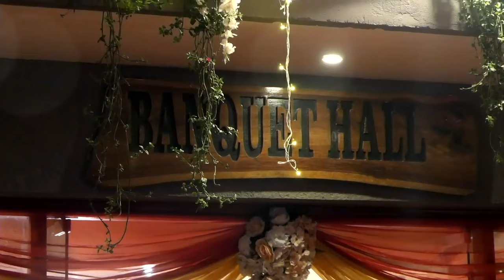|| WEDDING || ASHISH WEDS RADHIKA || VIDEO BY SMART CLICKS & CINEMATOGRAPHY M;- 8219902165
SMART CLICK & CINEMATOGRAPHY    PERSENT
 WEDDING VIDEO  D J NIGHT ||   WEDDING  ASHISH WEDS RADHIKA
SMART CLICK & CINEMATOGRAPHY ||***  PHOTOGRAPHY M;--- 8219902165

** all copyrights belongs to the receptive Owners..